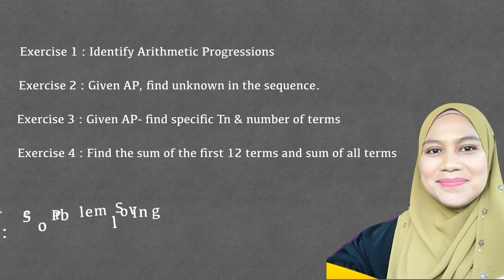Exercises for Arithmetic Progressions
5 Exercises for Arithmetic Progressions